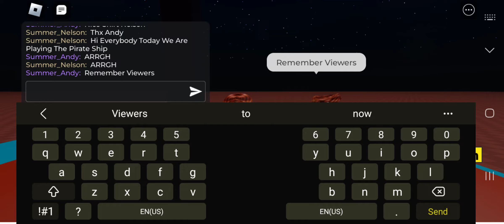Minigames With Nelson & Andy: Playing The Pirate Ship At Chuck E. Cheese Copperfield, TX ☠️ 🚢 ⚓️